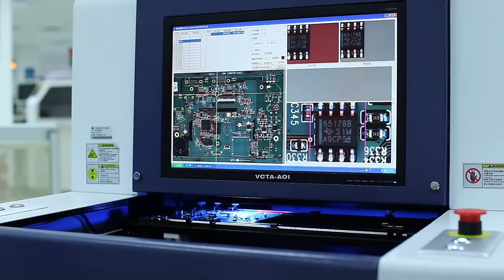Delta Industrial Automation Solutions